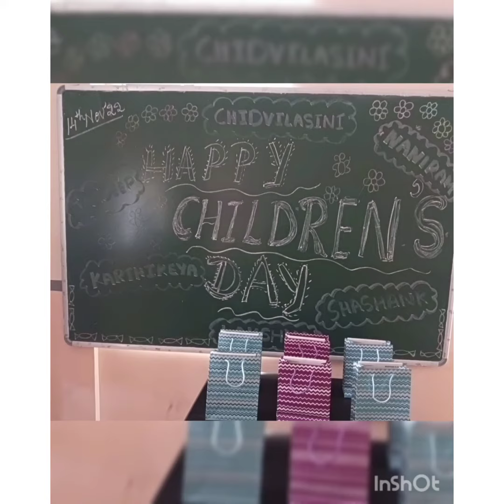Grade: V. Celebrations: Children's Day.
Grade: V.

Celebrations: Children's Day.

Children's Day is celebrated for the entire week. (14th to 18th November, 2022)

Children dressed up grafeully and stylishly. Enjoyed the day. Children were happy to receive the take away from their class teacher.